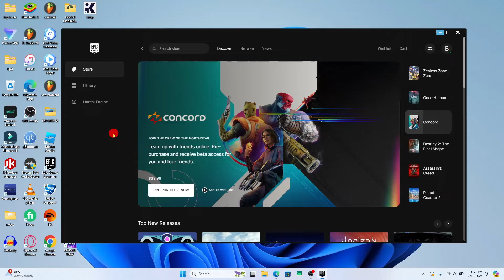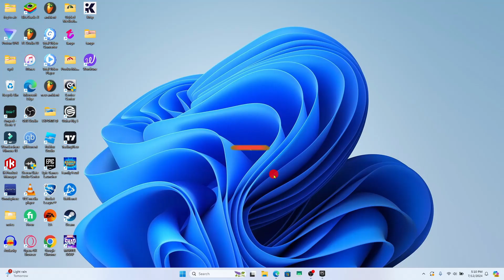How to Turn off Online Status on Epic Games? Disable Online Status on Epic Games on Your Device 2024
Want to go offline and enjoy some solo gaming time on Epic Games? In this tutorial, we'll show you how to turn off your online status on Epic Games, ensuring your friends and followers won't see you online. Follow our step-by-step instructions to switch your status to offline and enjoy uninterrupted gaming.